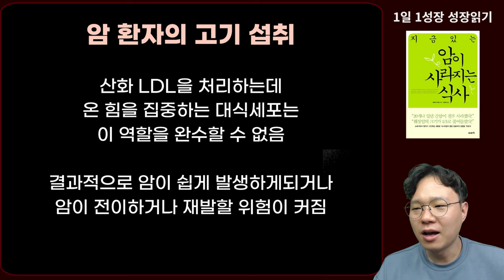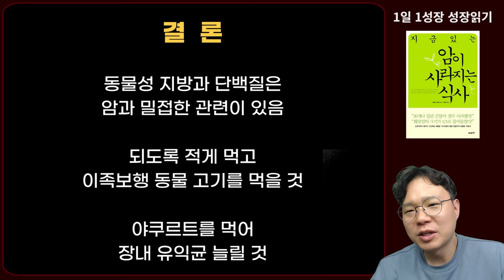일본 전설의 암 전문의가 암환자에게 추천하는 고기 섭취법 I 와타요 다카호 I 암치료 I 지금 있는 암이 사라지는 식사